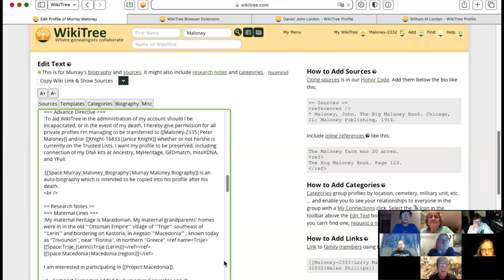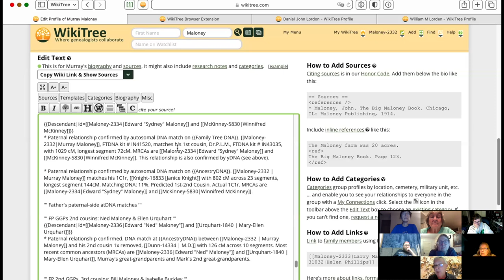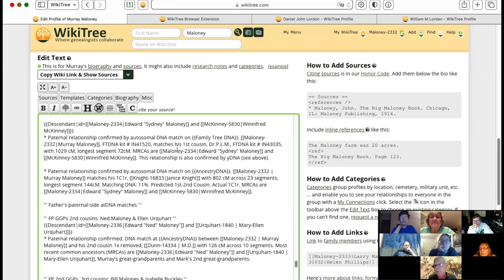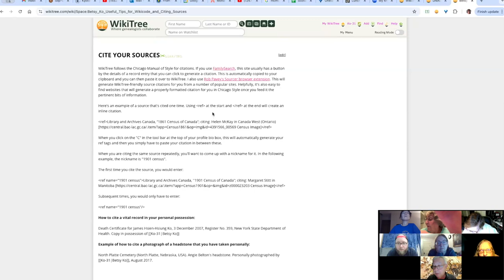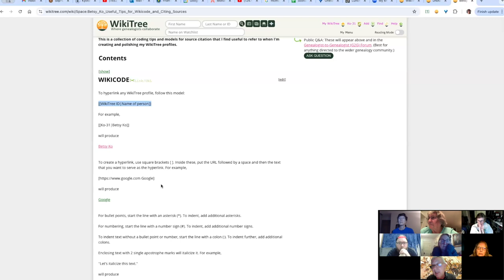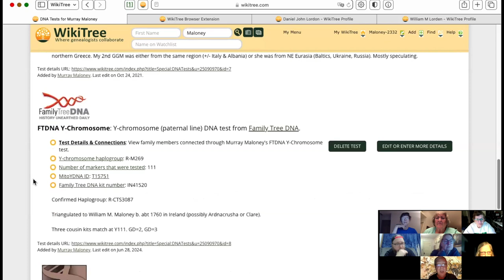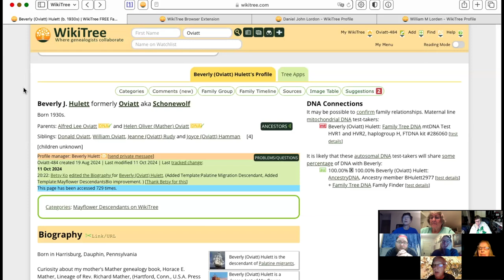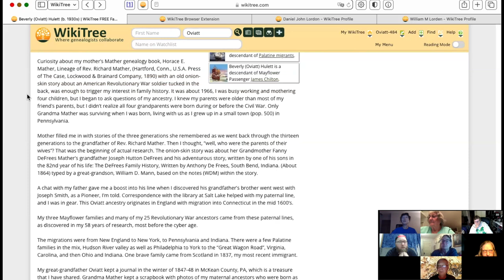New Member Q & A with @fluteroots part b / 1 of 2 (October 2024)